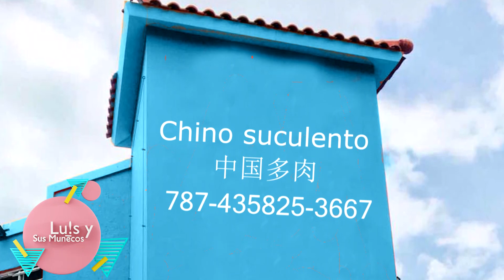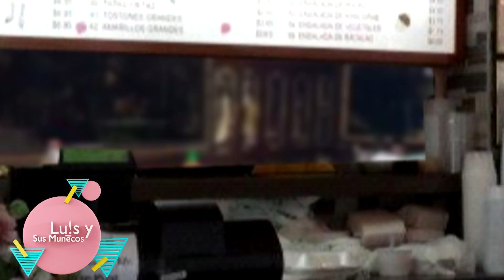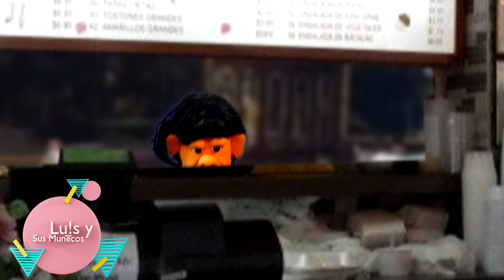Kalisha no quiero trabajar Ep 77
Aunque no te guste siempre da el 100, eso deja mucho que decir de ti